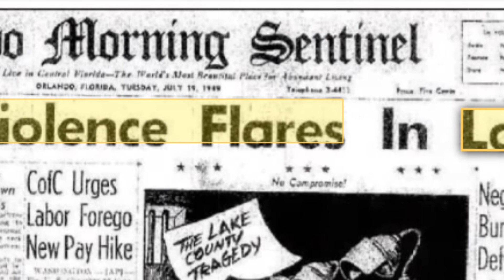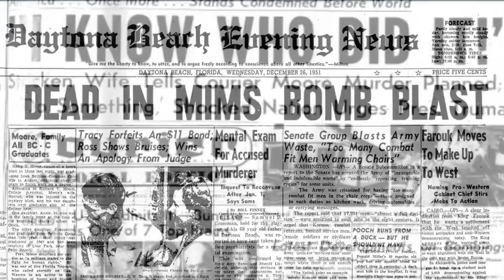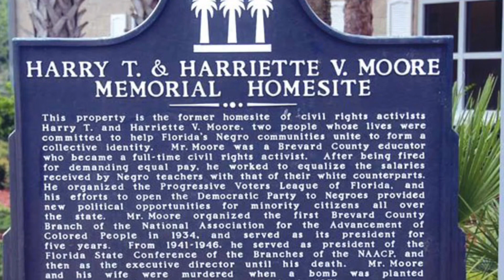Murders of Harry & Harriette Moore - NTIGYA Ep. 22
Florida…we’re up again. Have you ever heard about the murders of Harry and Harriette Moore? No? “Well now that I got your attention…” ✍🏾

We’re just here to make you hot (w/ anger) and stir the pot (w/ truth). You do your own research…this is a mini-doc 😉